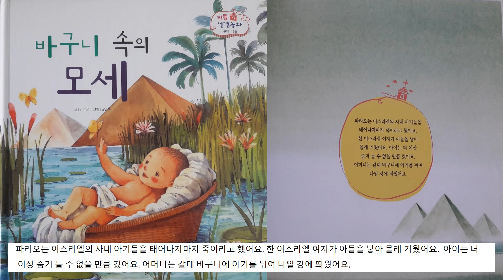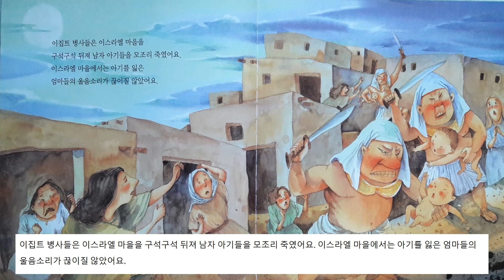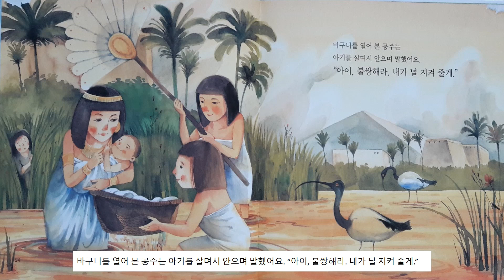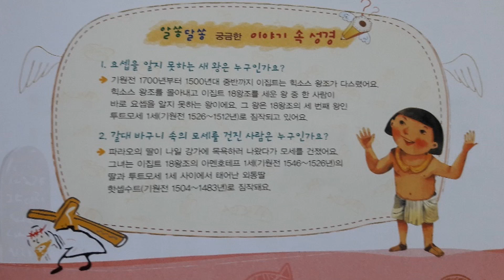Bible Story16 (성경이야기) - Moses in the Basket 바구니속의 모세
A Story from the Old Testament 구약성경이야기
Exodus 1~2/출애굽기 1~2장